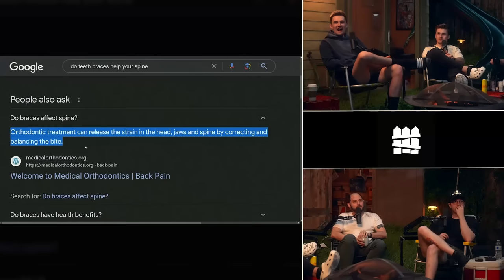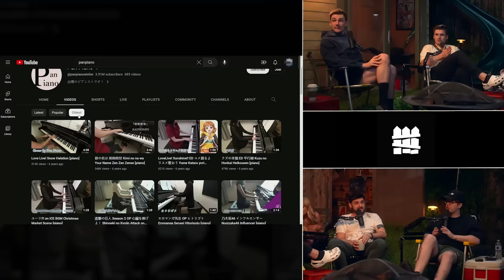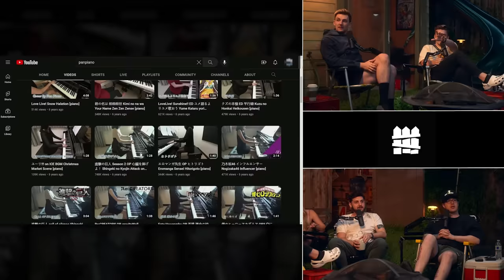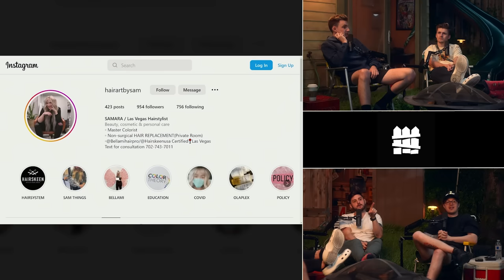WE GAVE HIM HAIR! | The Yard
to cancel your unwanted subscriptions with Rocket Money.

This week, slime gets his toupee! The boys talk about Slime's new hair, Ludwig selling his Vespa and Mr. Beasts recent controversy... (Episode 103)

✨bonus content✨

00:00:00 - intro
00:00:23 - we have a special episode..
00:01:18 - slime is finally getting his toupee!
00:01:52 - hi sam
00:02:00 - hair systems
00:04:22 - the plan
00:06:00 - how long does it take to do a hair system?
00:09:26 - the process begins
00:09:45 - no capes..
00:10:40 - donating slimes hair
00:12:00 - aiden uses 2-in-1
00:12:54 - the yard ASMR
00:13:50 - bakery ASMR
00:14:20 - ludwig talks about france
00:15:41 - slime got bullie by a 19 year old on valorant
00:16:28 - the yard 2-year anniversary!
00:16:45 - sam weighs in on aidens hair loss
00:18:27 - the dr phil
00:19:20 - finasteride
00:20:34 - slime is shocked
00:20:47 - slime gets sealed in the tomb
00:22:17 - peter & lud's mum visit him for the first time
00:23:25 - slime & peter were chopping stuff up
00:25:20 - aiden is a threat to moms
00:26:20 - sam has a collection of bald moulds
00:27:55 - hunter biden
00:29:29 - flossing family rap
00:31:13 - blud said disciple
00:32:29 - slime's head gets glued
00:33:20 - pohmade
00:34:03 - Rocket Money!
00:36:17 - slime is like a computers systems
00:36:49 - bald people can get their head chiseled
00:38:10 - a victim to big dental
00:40:20 - nick spits everywhere
00:41:25 - slime becomes tyler the beast
00:42:40 - our ad reads
00:46:15 - does slime keep it or not?
00:47:30 - slime's lookalike
00:48:35 - ludwigs vespa was sold, and it got refunded...
00:52:02 - slime's hair update
00:52:40 - slime met Grace Van Dien and showed her his tattoo
00:57:41 - could slime recognise drew gooden on the street?
00:58:47 - ludwig left the auction and got recognised
01:00:47 - mr beast holding his mr beast
01:03:00 - Bird Dogs!
01:04:55 - slime is ludwig pilled
01:05:12 - ludwig showed his mom youtube
01:06:42 - mr beast could get 20 mil subs on an anonymous youtube channel
01:08:35 - slime is going to drop kick me apparently
01:09:10 - our stats on the last episode
01:10:25 - this youtubers thumbnails are wild
01:12:19 - slime's new trim
01:15:44 - hair transplants
01:18:45 - we're done
01:21:00 - the different type of hair systems